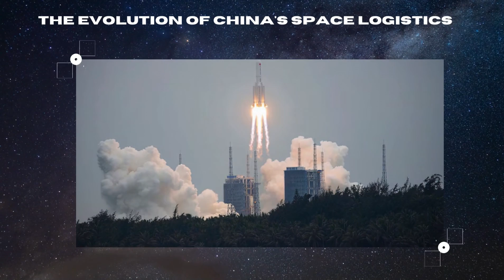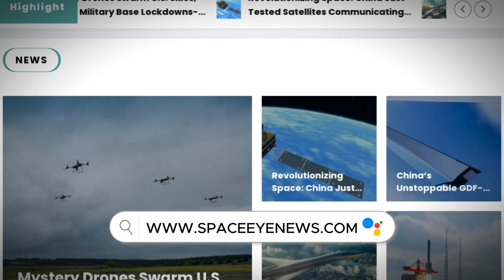China’s Huge Space Leap: First-Ever Reusable Cargo Missions to Tiangong!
China is revolutionizing space travel! In 2025, two new cargo spacecraft—Haolong and Qingzhou—will launch aboard commercial rockets for the first time to resupply the Tiangong space station. This is a huge milestone for China’s space program, marking its shift toward reusable spacecraft and private sector involvement.
Haolong is a game-changer—a reusable space shuttle that can land on a runway and bring experiments back to Earth. Meanwhile, Qingzhou offers a cost-effective solution for cargo delivery, ensuring more efficient and sustainable missions. With Landspace’s Zhuque-3 and CAS Space’s Kinetica-2 rockets, China is moving closer to competing with NASA and SpaceX.
Is China setting the stage for future Moon and Mars missions? Watch now to learn more!